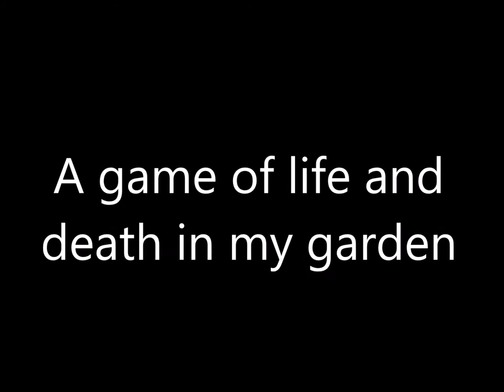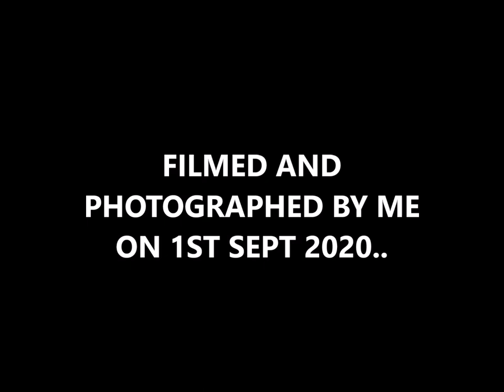SPIDER vs DRAGONFLY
Just chanced upon this game of life and death between a dragonfly and a garden-spider(I think the dragonfly was a female migrant-hawker, this years by the look of it) watched for a couple of minutes deciding whether or not to free the dragonfly from the web as they are few and far between up where I live. anyway decided to let nature take its course and scampered in the house to get my camera out but by the time I found a lens the contest was already in the spiders favour. Amazing how strong a spiders web is as a dragonfly is a very big insect.